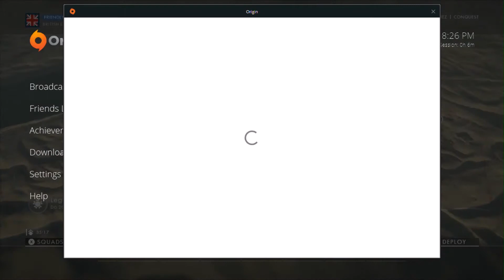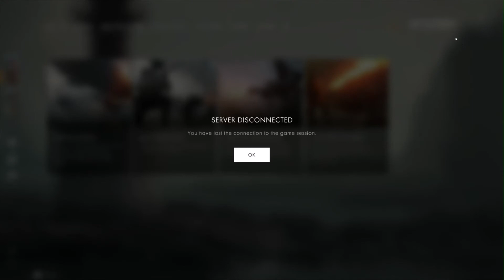Battlefield 1 quick match rage